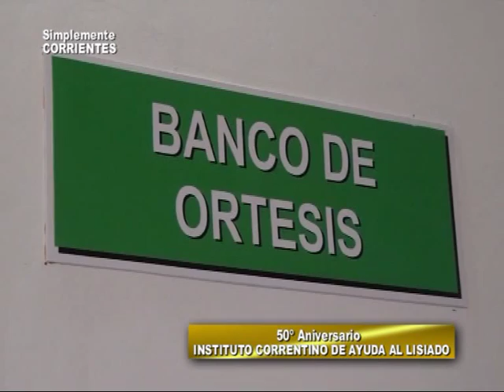ICAL 50 Aniversario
Acto por los 50 años de Instituto Correntino de Ayuda al Lisiado . . .